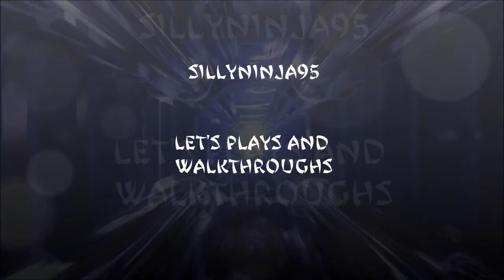Saint's Row 3 Walkthrough - Part 18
Hey guys hope you enjoy part 18 of my walktrough, sorry it's a day late had a very busy day yesterday :)